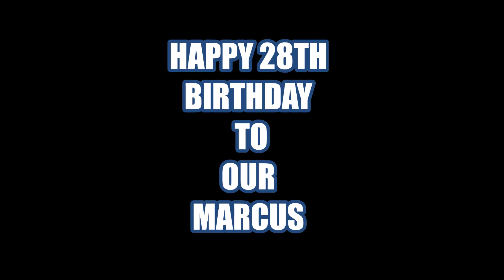MARCUS 28TH BIRTHDAY VIDEO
HAPPY BIRTHDAY WE LOVE YOU